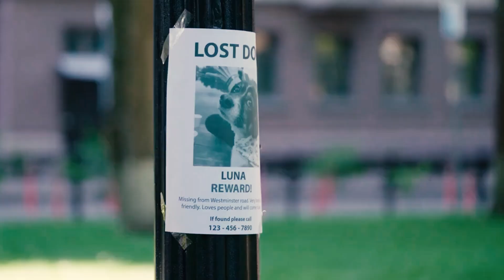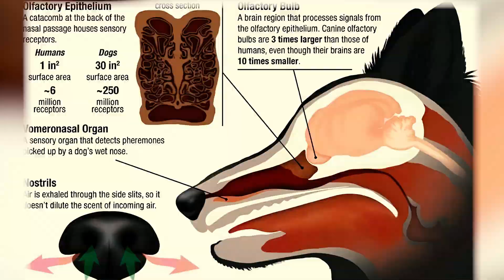The Real Reason Dogs Lick You is Surprising!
Ever thought about why your dog insists on licking you, even when there’s a perfectly good chew toy nearby? Is it just a sign of affection, or is there something more surprising behind this behavior? And what does it say about your dog’s feelings towards you?

In this video, "The Real Reason Dogs Lick You is Surprising," we dive into the fascinating, science-backed reasons behind this common canine behavior. Discover how licking is connected to their instincts, emotions, and even communication skills. Learn how this behavior goes beyond just showing affection and how it ties into their evolutionary traits.

We'll explore intriguing facts, such as dogs' unique nose prints, their extraordinary math skills, and how they experience jealousy. You'll also learn about the incredible vomeronasal organ that enhances their sense of smell and why their noses are always wet. Understand how dogs’ intelligence and emotional traits compare to those of a two-year-old child, and uncover some surprising insights about their anatomy, like the presence of a third eyelid and the baculum bone in male dogs.

Concerned about safety and hygiene? We’ve got you covered with tips on managing your dog’s licking behavior, ensuring it’s both safe and pleasant for both of you. We’ll also share some quirky facts about dogs’ preferences, like their alignment with the Earth's magnetic field when pooping, and how their ears enhance their olfactory abilities.

Whether you're a long-time dog owner or a new pet parent, this video is packed with fascinating insights to help you better understand your furry friend and strengthen your bond.

👉 Chapters:
0:00 Intro
0:19 Dogs can perform basic maths
1:03 All dogs have distinct nose-prints
1:30 How Dogs Cool Down
1:58 Why dog noses are always wet
2:31 Developing Senses in Puppies
2:59 Canine Intelligence
3:19 Emotional Traits
3:35 Bedtime Bonding
3:47 The Baculum Bone
4:04 Magnetic Pooping
4:37 Left or Right-pawed?
5:22 The Third Eyelid
5:52 Multiple Fathers
6:03 History of Dogs and Humans
6:48 Impressive Dog Stats
7:47 Enhancing Smell with Ears
8:13 Frito Feet
8:57 Understanding Dog Smiles
10:03 Outro